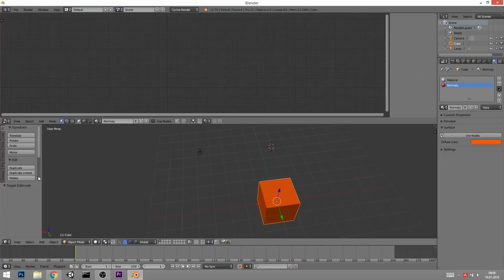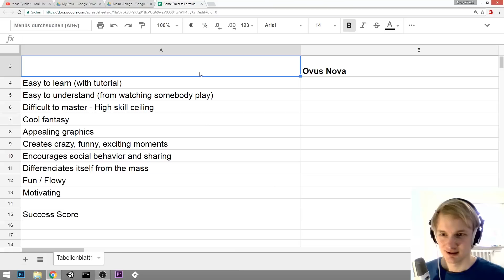Game Development - 3 MONTHS in 3 MINUTES! - (New Channel Trailer!)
You want to make a game and get into game development? Follow me along as I make my first serious attempt of making and publishing a complete video game!

Making games and becoming good at game development is all that matters. What makes a game fun? What makes a game motivating? What makes a game successful? I'm trying to figure all of this out and share my knowledge with you.

If you want to become a game developer and make your own games, this channel might have some interesting videos for you. We talk about game design, psychology, level design and more!